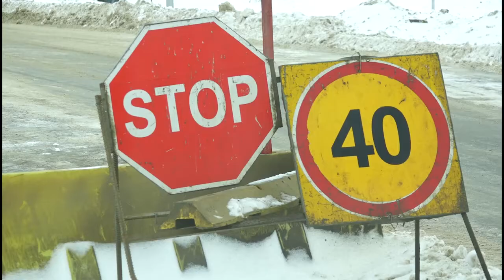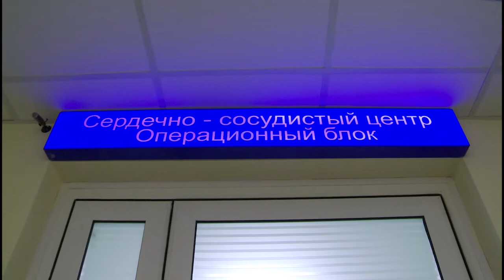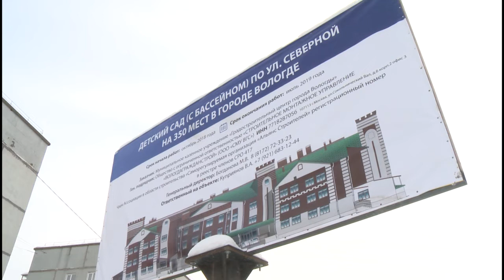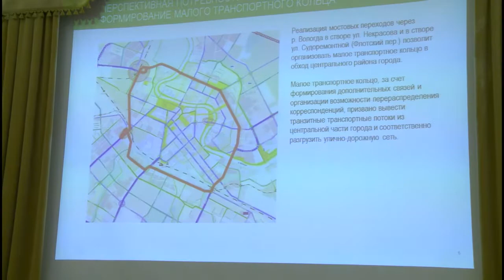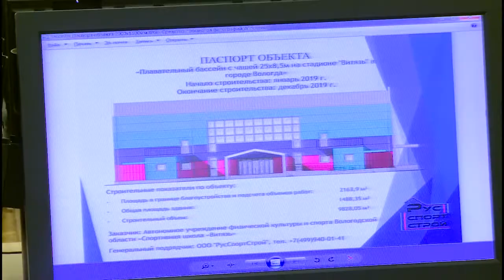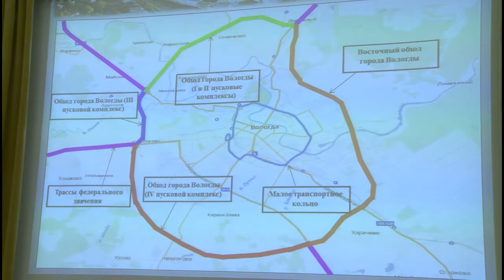В ближайшие три года в Вологде реализуются масштабные проекты, которых город ждал 10 лет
Более десяти важных для вологжан решений приняты сегодня на Архитектурно-градостроительном совете при Губернаторе области Олеге Кувшинникове. Объем инвестиций из федерального и областного бюджета на три года составляет 24 млрд рублей.